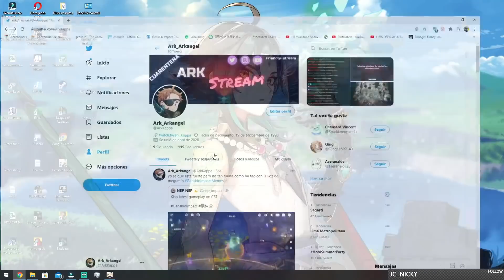✅[UBICACIONES] & MASCOTAS LISTAS [Dia7] | Evento Cazatesoros | Genshin Impact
Esta es una Guia sobre el nuevo evento cazatesoros o de mascota dentro del juego Genshin Impact...si tienes algo que agregar por favor siéntete libre de dejarlo en los comentarios mientras se hable con respeto y orden.
Timelapse:

CODIGOS PROTOGEMAS:

Cuupmbjsvd (50 protogemas)

Si eres de PS4 ve a menu/ajustes/cuenta/canjear codigo.
MI SETUP :
CPU: AMD Ryzen™ 9 3950X
GPU: GeForce GTX 1070 NVIDIA
RAM: HyperX 8Gb x8
Monitor 1°: Asus LCD 27" MX279h
Monitor 2°: Asus LCD 27" MX279h
Microfono: HyperX QuadCast
Heatsets: Razer Kraken X Lite Black
Mouse: Logitech G502
Keyboard: RGB Gaming Keyboard Intense Devices.
WebCam: Logitech Brio 4k Pro.
Créditos:
Artista Paimon portada : Fanart From Pixiv
Artista Venti Portada: CAT
genshin impact cazatesoros
genshin impact miniseelie

holis.